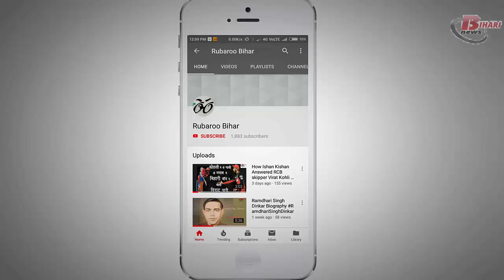क्या बेरोजगार होना समाज के लिए कलंक है ?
क्या बेरोजगार होना समाज के लिए कलंक है ? जानिए रोजगार के बिना क्या-क्या सुनना पड़ता है युवाओं को समाज में।